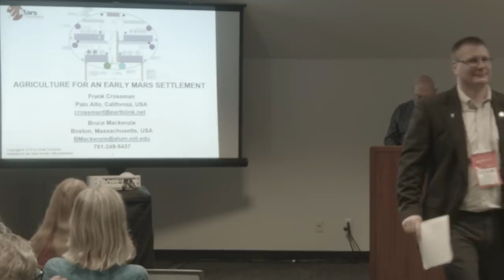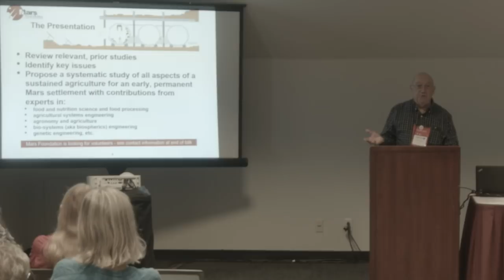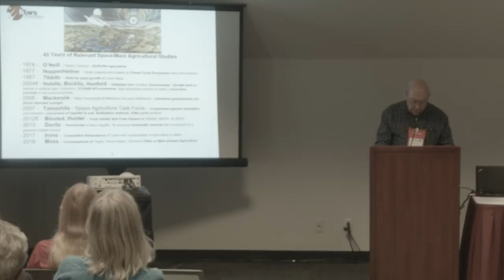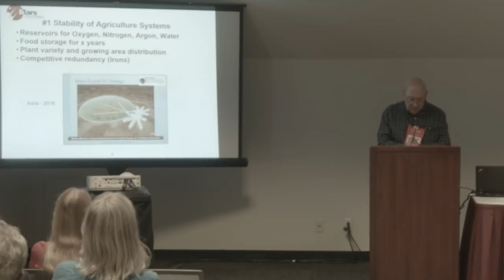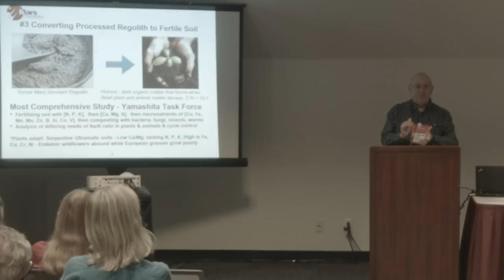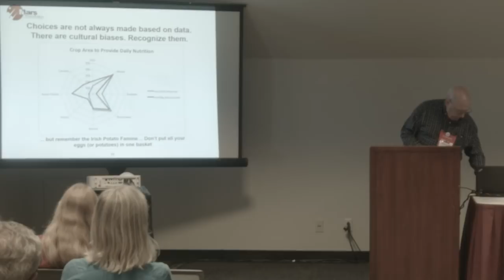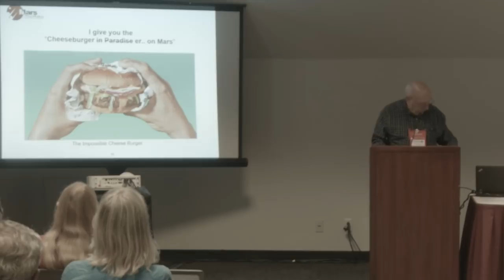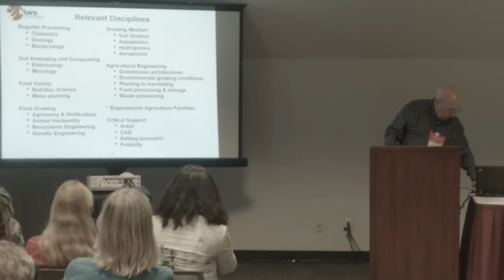Dr. Frank Crossman - Mars Agriculture - 21st Annual International Mars Society Convention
Frank Crossman, Chief Archivist of the Mars Society
Agriculture for an Early Mars Settlement

The presentation was prepared with the help of Bruce Mackenzie, President of the Mars Foundation / Mars Homestead Project.